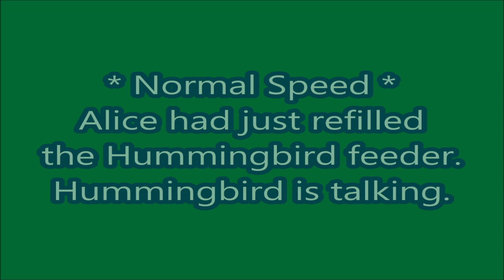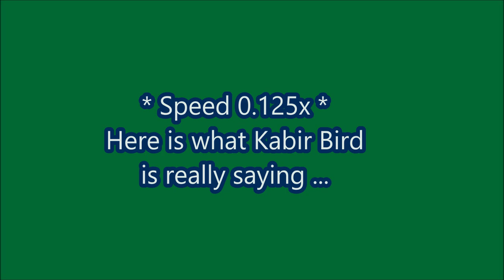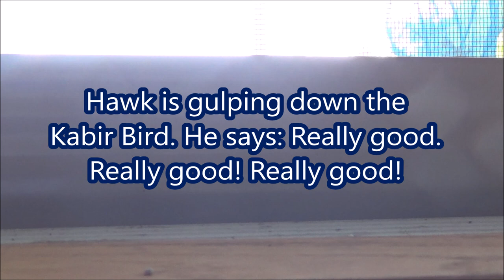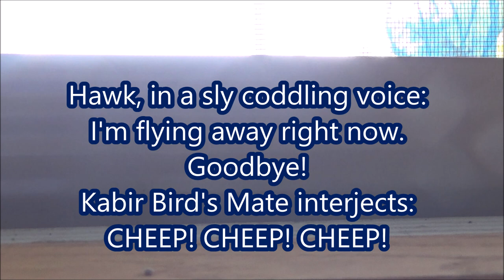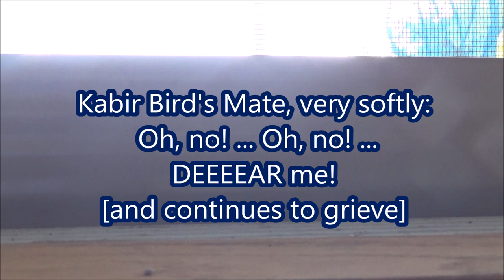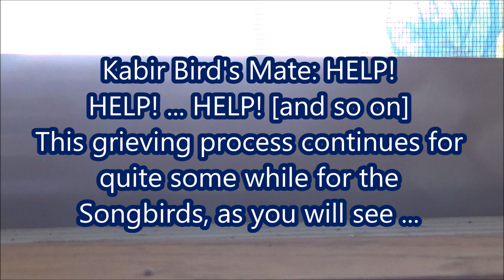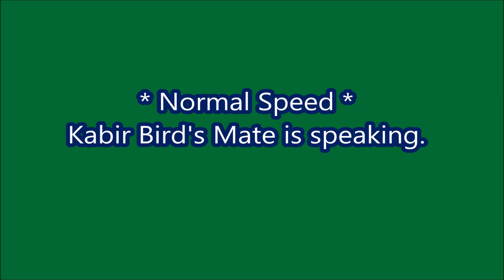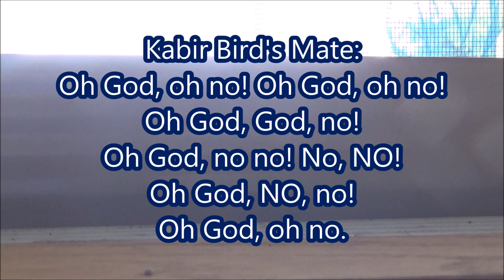A Great Tragedy Takes Place Amongst the Kabir Birds - and Hummingbird Has Something to Say!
00:00 Hummingbird Speaks - Mother and Father Raven Speak
00:39 Mother Kabir Bird (California Towhee?) Speaks
02:04 Hawk Eats Mother Kabir Bird
04:15 Father Kabir Bird Grieves the Loss of His Mate
08:40 Video Credits and Redux

CAUTION: This HD video has a heart-wrenching story of the murder of a Mother Kabir Bird by a Hawk. I feel this video is too sad for young children.

This is a high definition (HD) video.

Filmed on 6 September 2024 and produced on 8 September 2024; published on 9 September 2024

VIDEO CREDITS